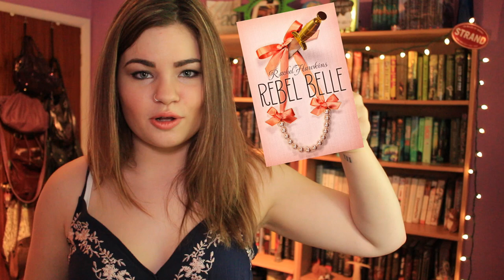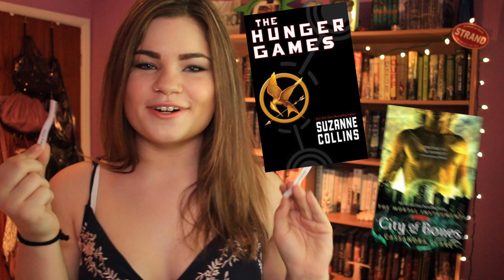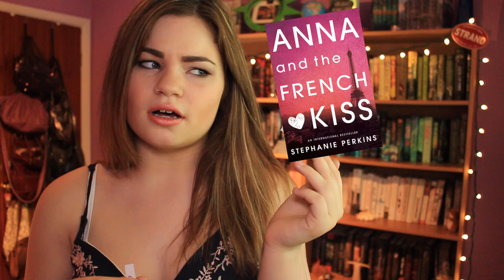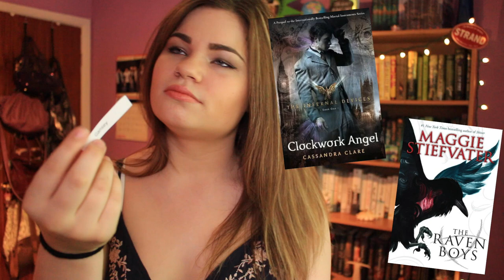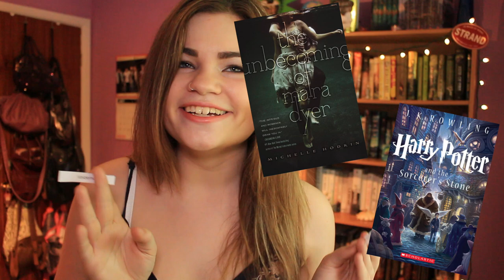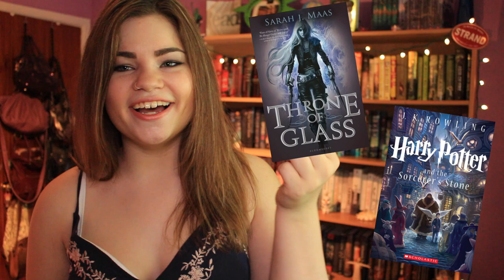Rip It or Ship It Book Tag!